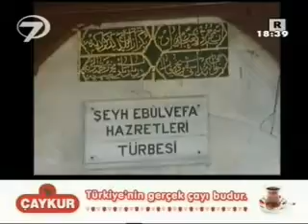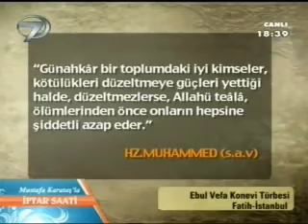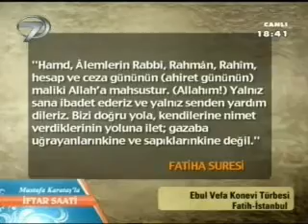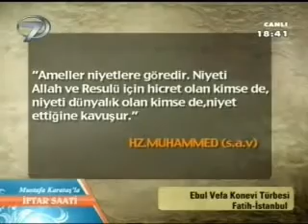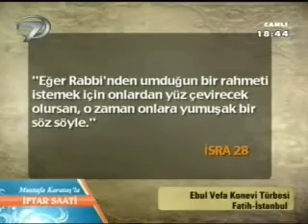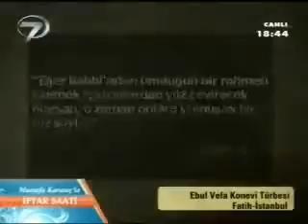Hz.Şeyh Ebul Vefa 2.Bölüm (ks) / Kanal 7 İftar 2012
Hz.Şeyh Ebul Vefa 2.Bölüm (ks) / Kanal 7 İftar 2012 (Adnan Şensoy)
13 Ağustos Pazartesi (25 Ramazan 1433)

KANAL7 'de Tv'de Ramazan Ayı boyunca Mustafa Karataş ile İftar Saati isimli program içinde yayınlanacak türbeler programı Adnan Şensoy yorumu ve sunumuyla her akşam 18:30'da...